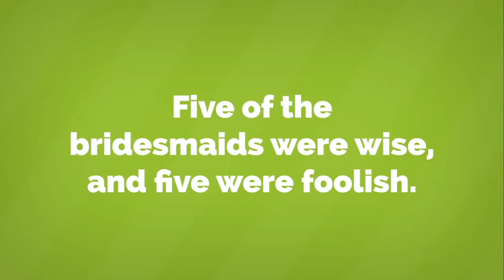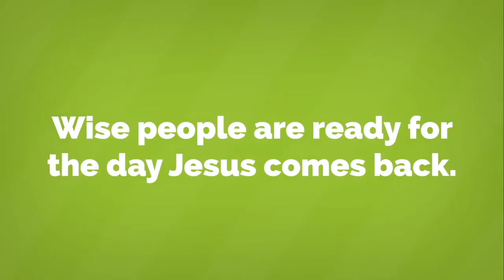Always Be Ready